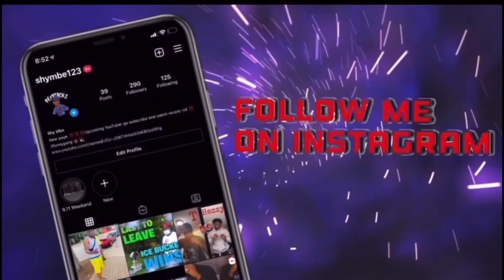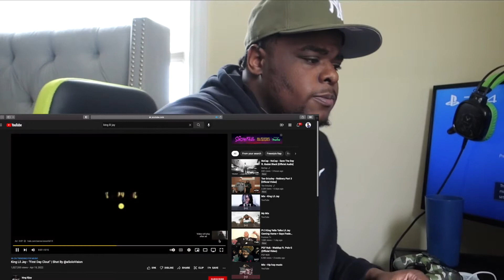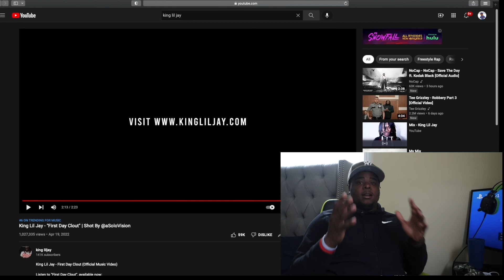KING Lil JAY ~ FIRST DAY CLOUT REACTION (VON IS WHO HE SMOKE 😳)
FACEBOOK ~ SHYMBE￼